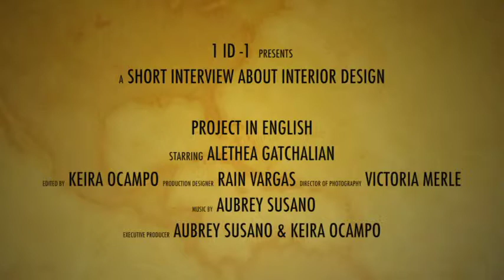ENGLISH INTERVIEW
Ocampo's group project